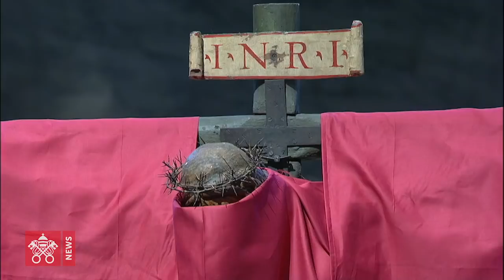10 aprile 2020 Papa Francesco celebra la Cerimonia della Passione di Nostro Signore Gesù Cristo